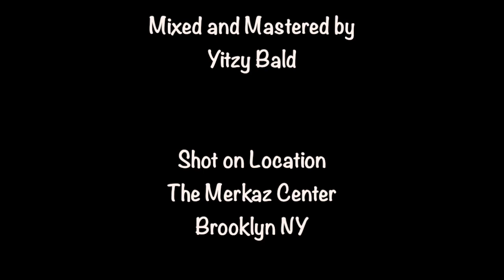Passover - New York Boys Choir: DAYEINU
WE LOVE OUR FANS!

Check out this brand new New York Boys Choir Promo Song, entitled Dayeinu, for our upcoming Peach Concert!

The concert will feature the hottest Boys Choir in town, NYBC, with its fresh sound, stunning voices, spellbinding choreography, and charming personality! The concert will also be featuring an upcoming superstar to the stage...Dovid Pearlman. A former member of Miami Boys Choir and no stranger to the Jewish Music scene, he will wow you with his awesome voice, performance, and personality!

NYBC wants to spread their Pesach joy with you, at this amazing concert venue. They have an awesome dance routine to this brand new song Dayeinu. You won't want to miss it!

Dayeinu means "Enough for Us. "

Whatever we are granted in life, we are incredibly thankful to our creator, for whatever he does for us. Everything is a gift! And we are always grateful for that. It's always enough for us!

Watch this New York Boys Choir lyric video, and experience the most refreshing and creative sounds in the Jewish music scene. Yitzy Bald, renowned producer of NYBC, proudly presents this awesome, fun-filled, and inspiring Lyric music video/audio track, entitled "Dayeinu". As always, NYBC looks for a creative way to spread the joyous spirit of Pesach, and how we should celebrate it, dance on it, and be filled with excitement. This lyric music video was conceptualized and directed by Yitzy Bald, and is sure to get you singing & dancing.

See you at the Concert!

HAVE AN AWESOME PESACH!

Choir Produced & Directed by: Yitzy Bald

Dayeinu Composed, Copyrighted, & Protected (2019) by: Yitzy Bald

Music Video Conceptualized by: Yitzy Bald

Directed by: Yitzy Bald

Video Produced by: Yitzy Bald

Starring: THE NEW YORK BOYS CHOIR

Soloists: Rafael Soroka & Meir Yehudah Kaplan

Recorded at: YB Studios

Mixed and Mastered by: Yitzy Bald

PR, Marketing, & Set Design: Mrs. Shonna Berlin

Special Thanks to: Mrs. Berlin & The Parents of the Choir

All our CD's, Albums, & Digital Recordings are available for purchase at Judaica Stores, Mostly Music, iTunes, Google Play, Amazon.

LYRICS

VERSE
Kah, Kamah, Kamah Maalos Tovos
Oy Lamakom, Makom Aleinu
Oy Lamakom, Lamakom Aleinu

CHORUS
Nu Nu Dayeinu,
Dayeinu, Dayeinu,
Nu Nu Nu Dayeinu,
Dayeinu, Dayeinu

Nu Nu Dayeinu,
Dayeinu, Dayeinu,
Kamah Maalos Tovos

York Boys Choir artist page

For Concerts, Performances, Booking Information,
General Information, and Auditions,